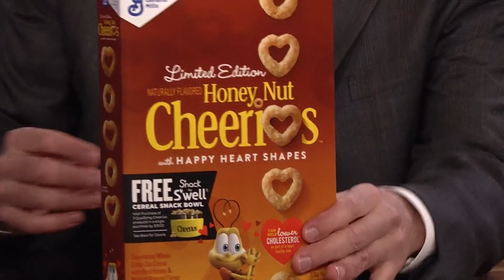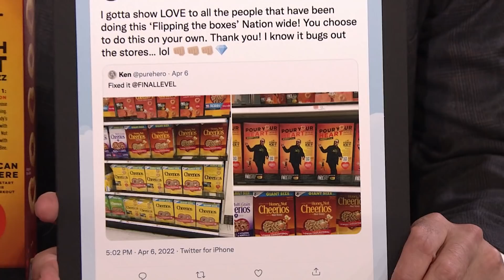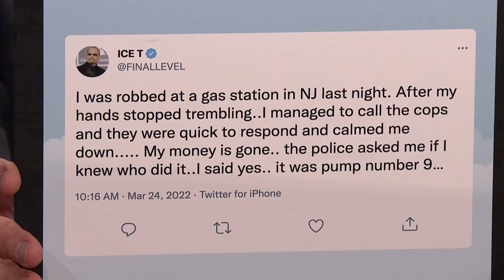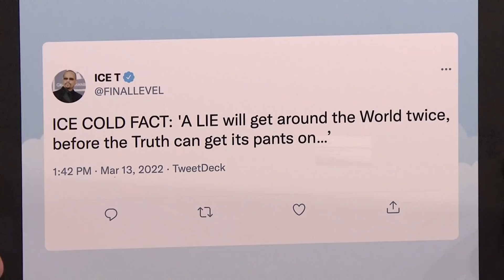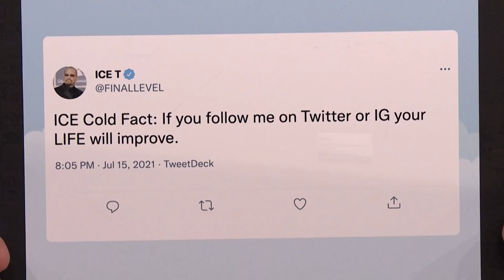Ice T Tricked the World into Thinking He Got Robbed at a Gas Station | The Tonight Show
Ice T talks about landing a partnership with Cheerios, his viral tweet about gas prices and wrapping Season 23 of Law & Order: Special Victims Unit.